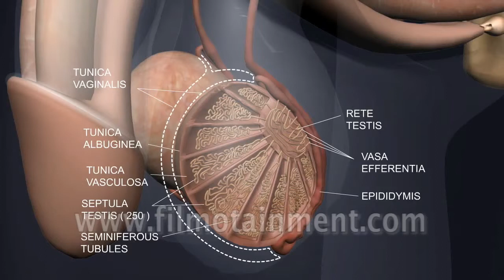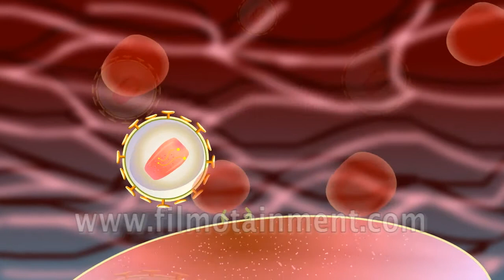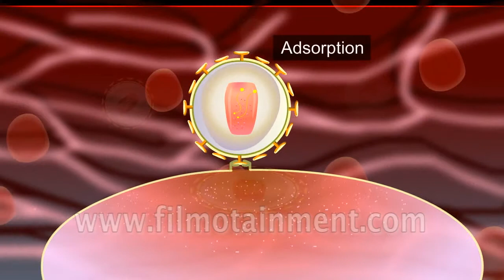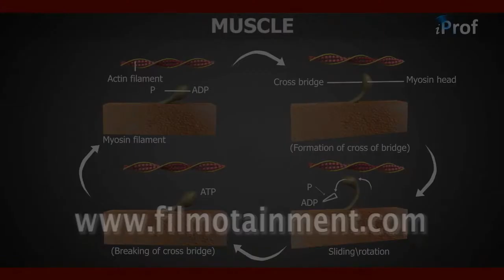ADF_e-Learn ShowReel